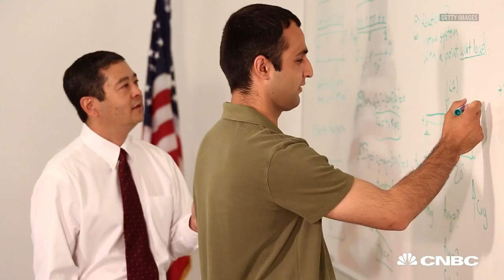Guy Kawasaki Learned This Crucial Career Lesson By Quitting Law School After 2 Weeks | CNBC Make It.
Guy Kawasaki talks to CNBC Make It about why he quit law school after 2 weeks.